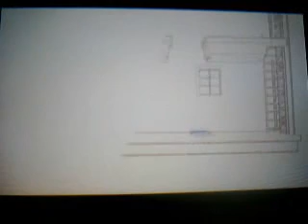Gunman Clive Narrado en Español (3DS) 9ª parte: ¡CUACK!